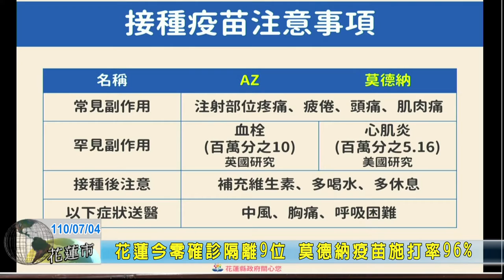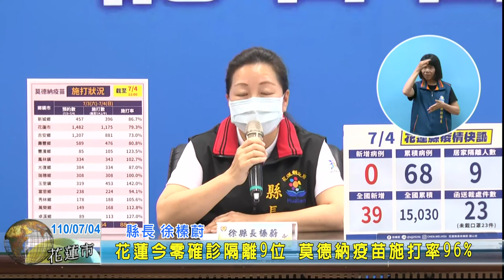20210704 01 花蓮今零確診隔離9位 莫德納疫苗施打率96%